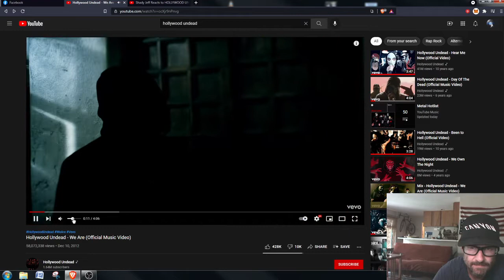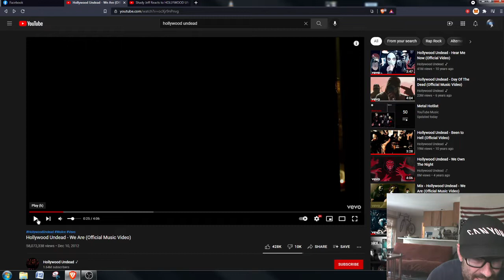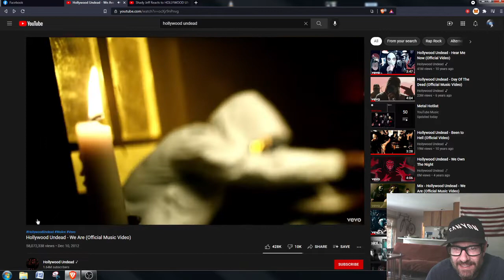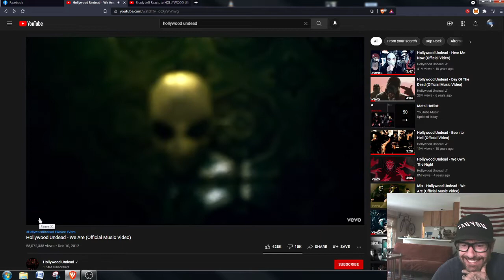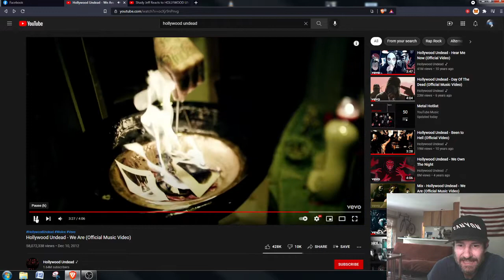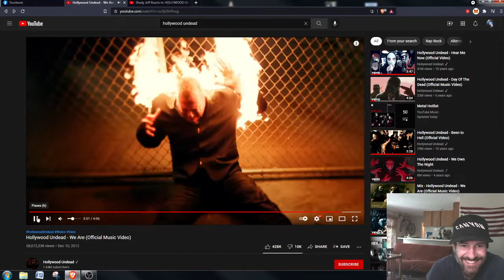Shady Jeff Reacts to "We Are" by Hollywood Undead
shady jeff hollywood undead